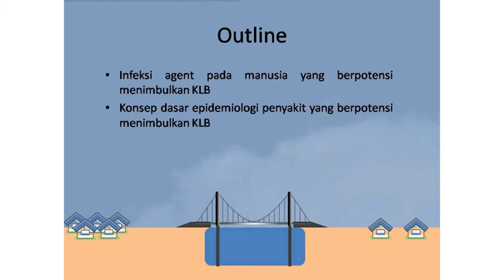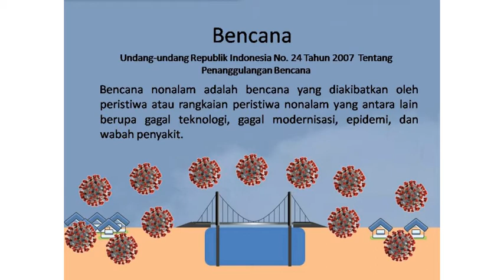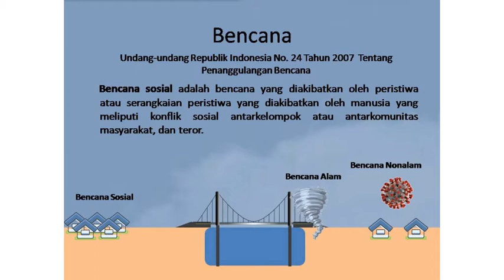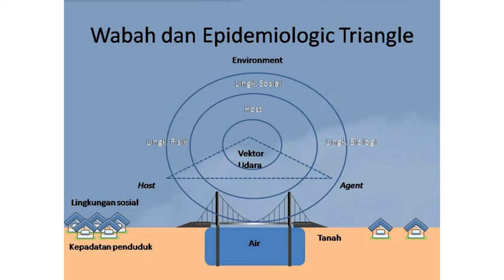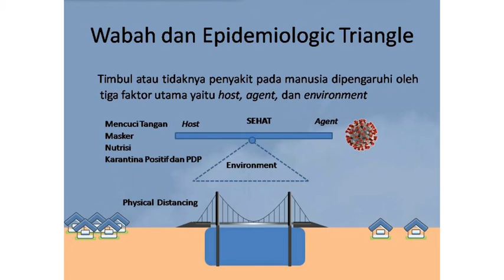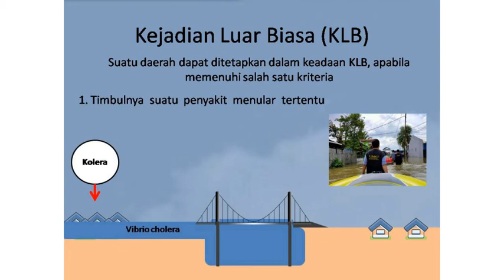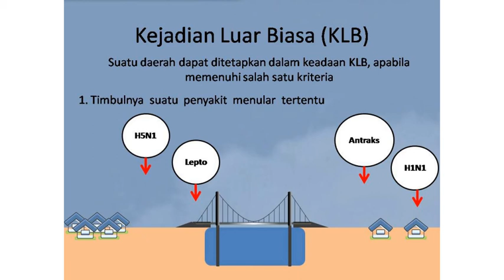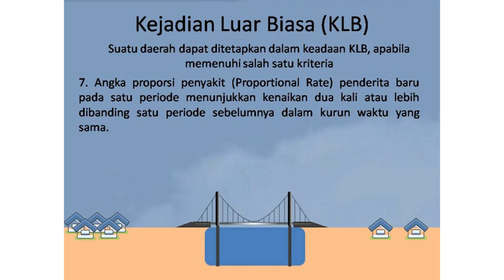Penyakit yang Menyebabkan KLB (Kesehatan Lingkungan Bencana)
Beberapa penyakit sering menyebabkan KLB atau peningkatan kasus penyakit yang cukup tinggi, bahkan terjadi sepanjangn tahun. Apa saja penyakit yang sering menimbulkan KLB???

Mari simak video ini!